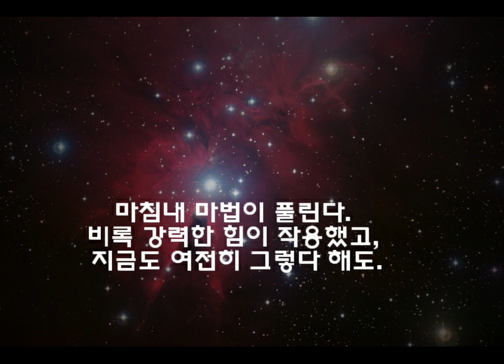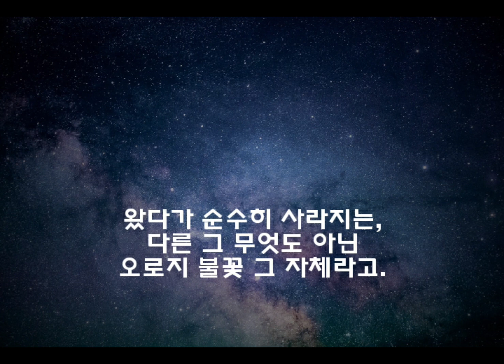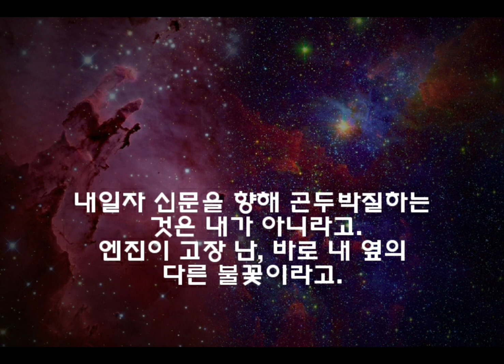시와 음악이 흐르는 공간. 시-"하늘에서 떨어지는 것"(W. 쉼보르스카) 음악-Sibelius, 'Violin C. in D Op. 47 3rd' 2023년 11월 7일